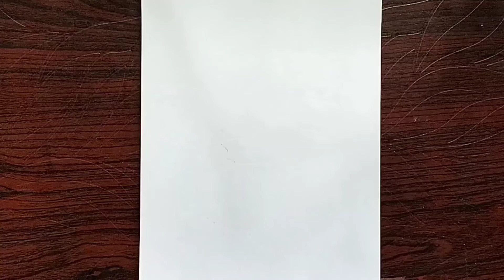How to Draw Easy Santa Claus Face Step By Step Drawing#Santa Claus Drawing Very Easy#Santa Face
How to Draw Easy Santa Claus Face Step By Step Drawing#Santa Claus Drawing Very Easy#Santa Face@juhikizaduidunia

Christmas drawing
How to draw a Christmas drawing easy
How to Draw Easy Santa Claus Face Step By Step Drawing
Santa Claus Drawing Very Easy